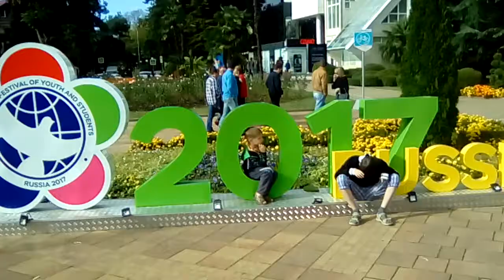Free video guide center of Sochi Russia watch HD video, Discover Sochi main park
Free video guide center of Sochi Russia watch HD video, Discover Sochi main park Coaching, Consulting Online for Life and Business Call us Skype Facebook Messenger Whatsapp Viber Phone

Советы для Жизни и Бизнеса Консультации Онлайн помощь Звоните Skype Ватсап Whatsapp Вайбер Viber Skype Facebook Messenger Телефон